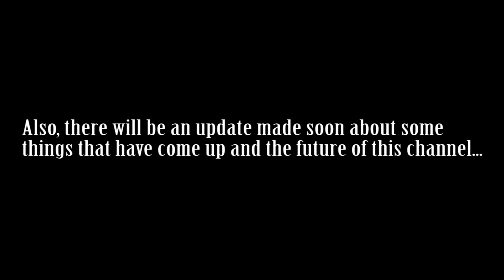Save Net Neutrality!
In compliance with new YouTube guidelines and COPPA, I hereby disclaim to you, the viewer, that the content I create and post to my channel and this website is IN NO WAY DIRECTED AT/ INTENDED FOR VIEWING BY YOUNGER AUDIENCES. ALL CONTENT I CREATE AND POST is for OLDER AND ADULT AUDIENCES ONLY.

Net Neutrality is essential for a free and open internet. Please help spread the word and stand up for net neutrality and keeping the internet open.